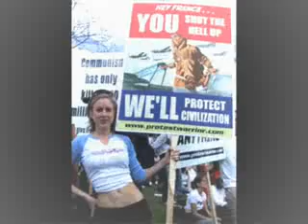Marine tribute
Vid i made for the marines i graduated nov 3rd 06 and now i am stationed iat okinowa japan, 3rd marine division 3rd BNT 12th Marines. God Bless all americans, we do it for you and the man next to us